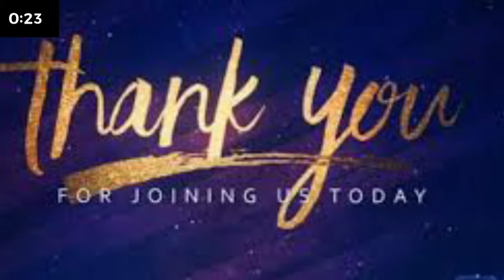Pastor Tim Jones midweek bible study 17 FEB 21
Ephesians 2:11-22 and 3 - "Our Position in Christ"